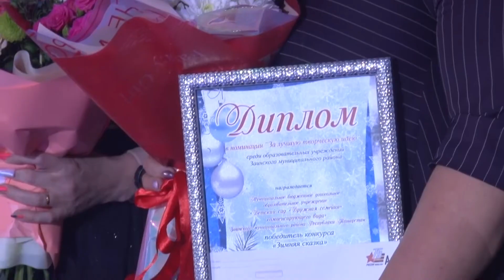Зәйлеләр тагын елга зурлап йомгак ясады